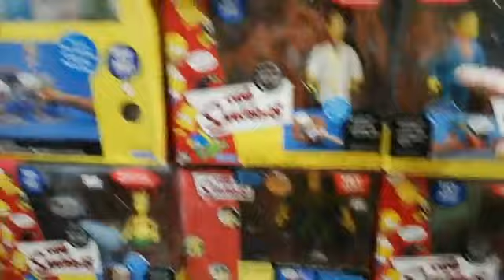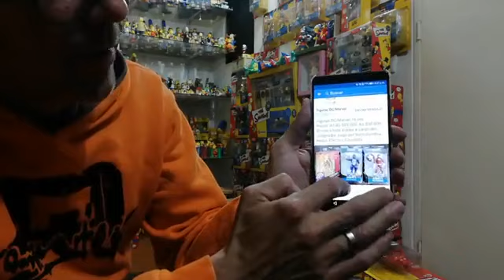EN VIVO SALUDOS A TODOS LOS CAJITAADICTOS DEL 20 DE MAYO DEL 2019